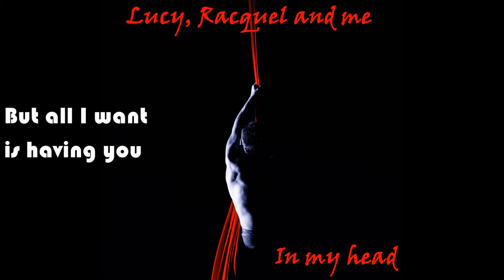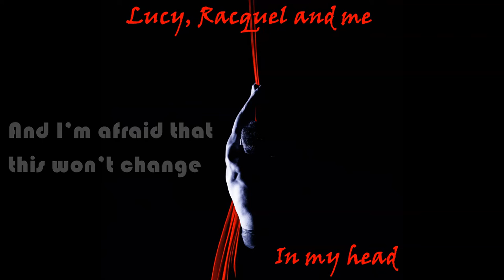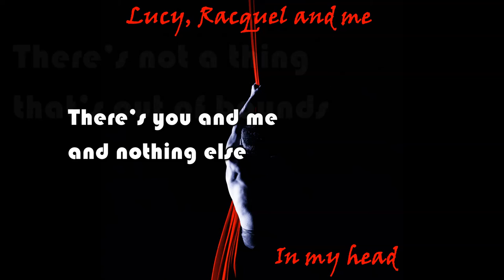Lucy, Racquel and me - In my head (Original song) Episode 13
Lyrics : Lucy Prasad
Vocals : Racquel Roberts
Arranged and played by Gregg Mandel
Electric solo, mix and mastering: Slobo
Photo: Fredopale